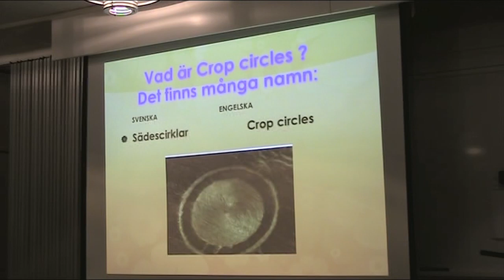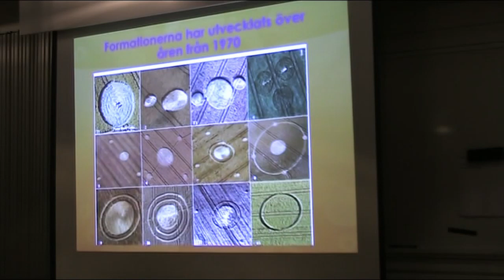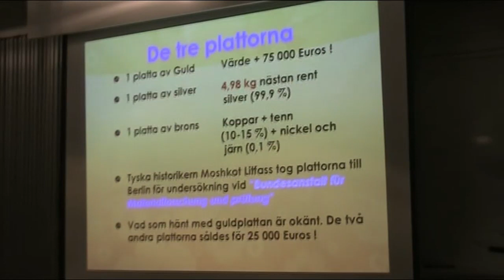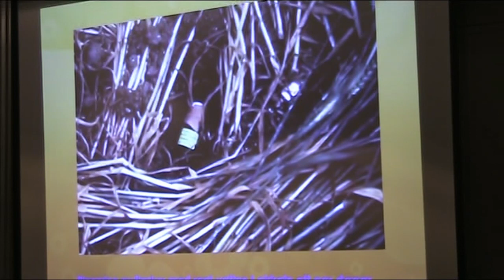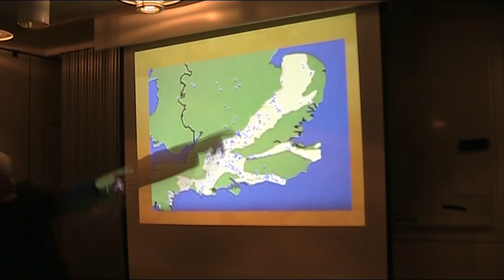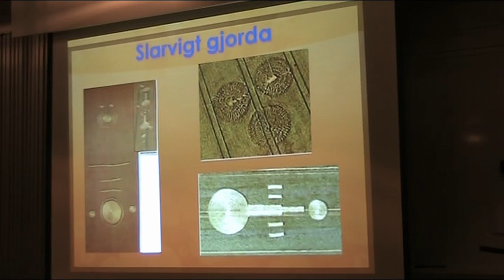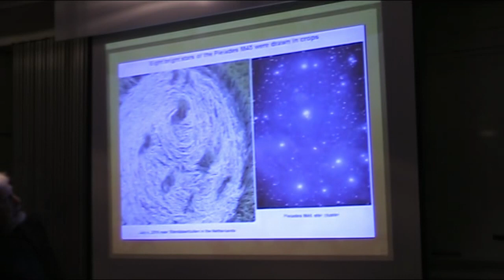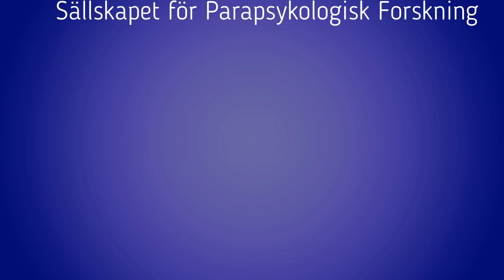Jan Fjellander talar om Cropcircles 06 12 2017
Jan Fjellander talar om Crop Circles från 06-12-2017 arr. SPF
Omständigheterna kring Crop Circles förbryllar vetenskapen och trotsar hittills alla förklaringar. Ett av vår tids största mysterier? Han går igenom den forskning som gjorts på dessa formationer och de fenomen som är förknippade med dessa. Det finns ca 7000 dokumenterade Crop Circles i en brittisk databas och enormt mycket material som visar varför detta fenomen inte bara är upptrampat fenomen. Han går igenom även falska Crop Circles hur de ser ut och om de kan förklara alla tusentals olika formationer i sädesfälten runt om i världen.

Jan Fjellander sitter i styrelsen hos SPF. Han har intresserat sig många andra fenomen utanför parapsykologi.
Föredraget hölls den 6 dec 2017 hos Sällskapet för Parapsykologisk Forskning
Det är 2 tim långt

Stöd parapsykologins utveckling i Sverige: 300 kr/år (200 kr för arbetslösa, pensionärer och studerande).
Fördelar med medlemskap
Du stöder parapsykologins utveckling i Sverige
Nyhetsbrev i pappersformat direkt till din brevlåda, med det senast som hänt i Sverige och världen över
Möjlighet att själv läsa facktidskrifterna via vår cirkulationslista
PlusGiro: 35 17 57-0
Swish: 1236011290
Crop Circles, Sädescirklar, Parapsykologi, Okända fenomen, Forskning,